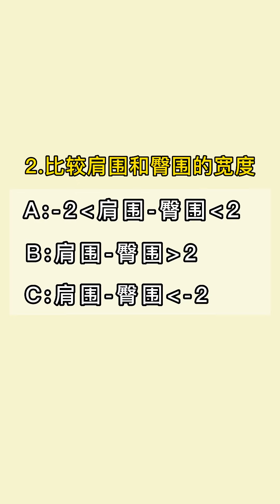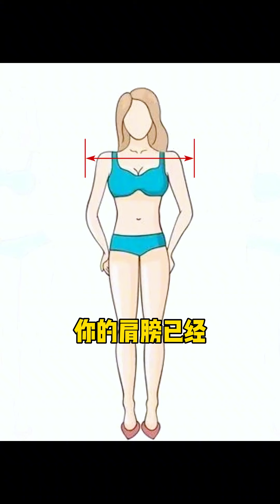充分了解自己的身材才能越穿越好看，不要被不適合的衣服PUA#身材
推荐店铺： 大洪洪严选店
推荐店铺 大洪洪自营店